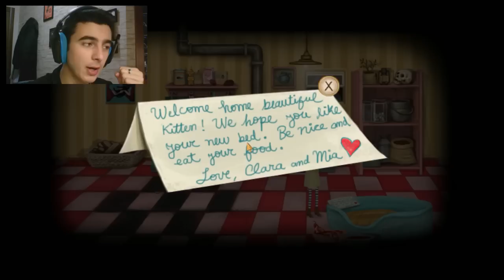LA CASA DEGLI ORRORI? - Fran Bow - #08